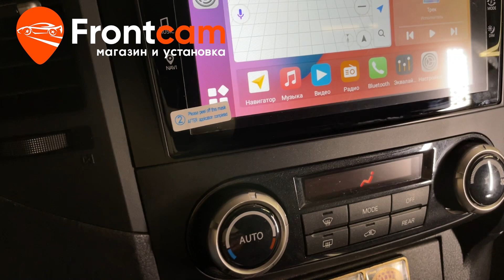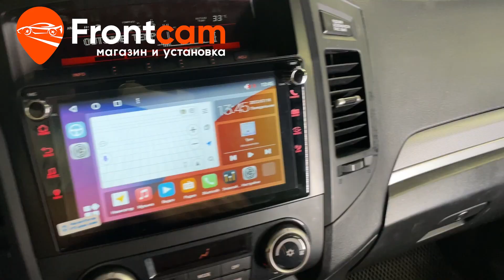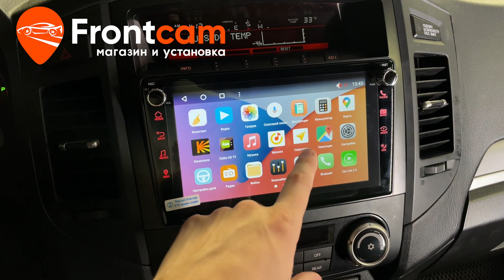Магнитола Canbox H-Line 7802 для Mitsubishi Pajero 4 на ANDROID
Обзор установки головного устройства Canbox H-Line 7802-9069 на андройд для Мицубиси Паджеро 4-го поколения для авто без Rockford.
Подходит для: Mitsubishi Pajero 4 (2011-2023)

Установили магнитолу с диагональю экрана 8 дюймов от компании Canbox с физическими регуляторами и кнопками быстрого доступа управления магнитолы. Встаёт через переходную рамку, все кнопки работают. Встаёт без щелей и зазоров, подключается разъём в разъём. Теперь есть Яндекс Навигатор, Ютуб, онлайн ТВ и много других нужных приложений. Адаптировали с подсветкой автомобиля. Есть возможность подключить телефон по Bluetooth, доступна функция разделения экрана и множество других мультимедийных возможностей! Дополнительно вывели usb порты, слот для сим карты. Отдельно вывели выносной микрофон для громкой связи.